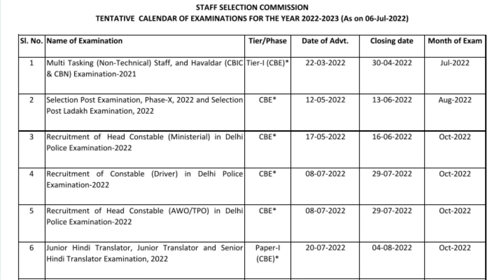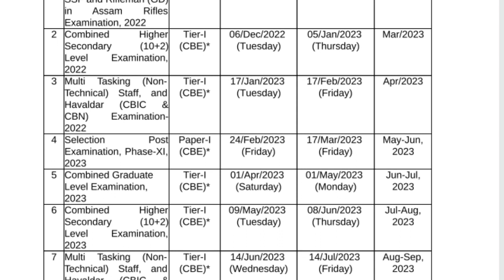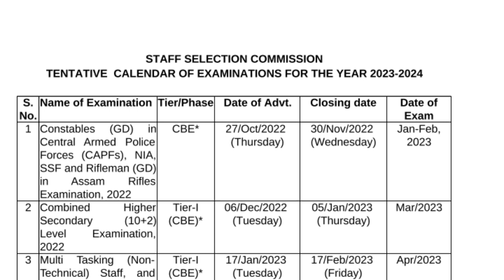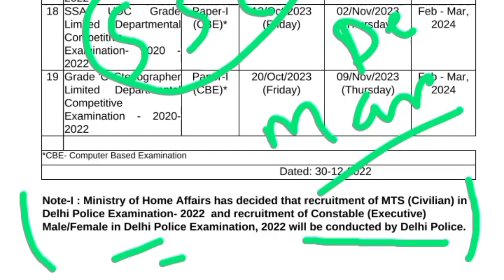Constable Recruitment 2023/6500 vacancy/Delhi Police Constable Recruitment Notification 2023/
Constable Recruitment 2023/6500 vacancy/Delhi Police Recruitment Notification 2023/

delhi police Upcoming new vacancy
delhi police head Constable recruitment
delhi police constable Upcoming vacancy
delhi police recruitment notification

please
🇮🇳jay hind🇮🇳